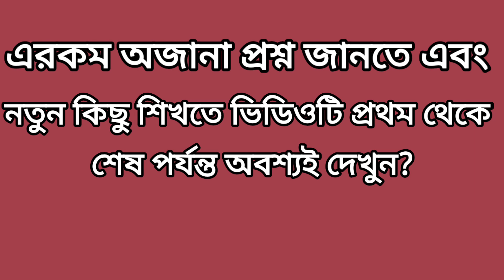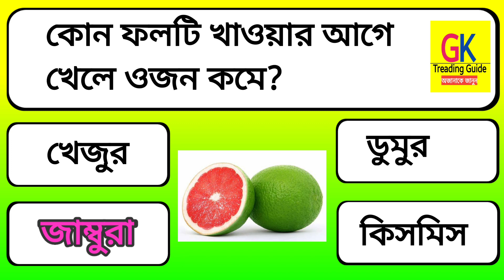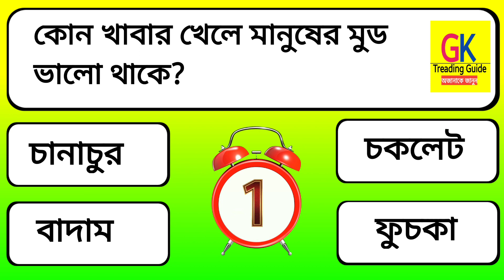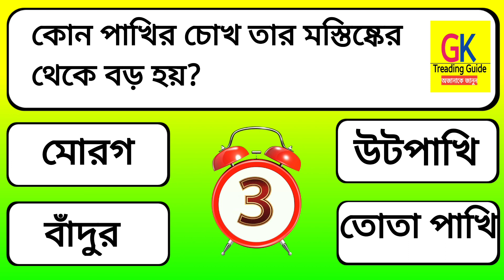Bangla Gk Question and Answer/Bangla Gk/Bangla Quiz/Bengali Gk/General Knowledge/Gk/Quiz